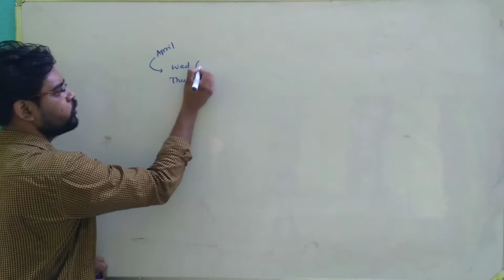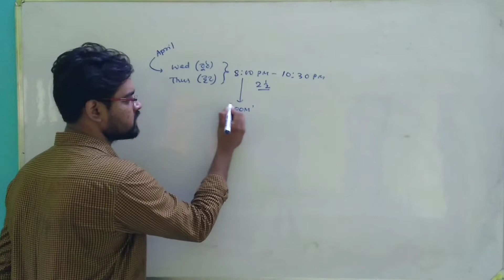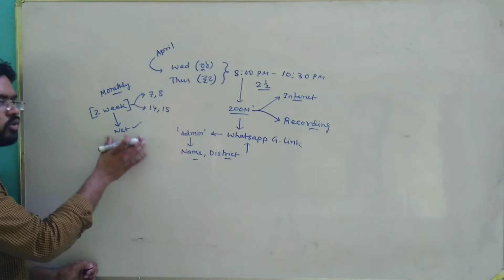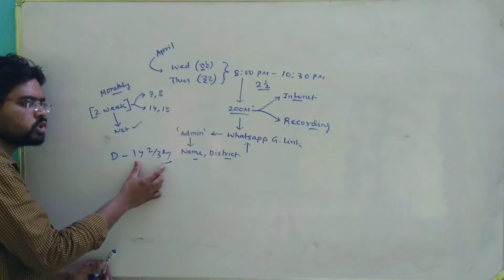New Online Batch for WBCS 2022